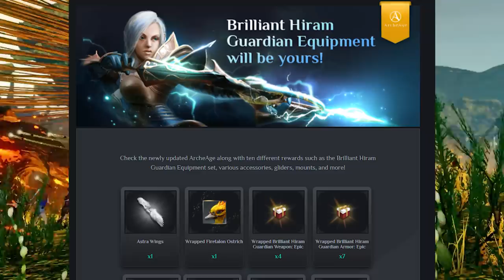TOP 5 TEAMS THAT ARE NOW POPULAR IN 2.3 GENSHIN IMPACT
In this video, I review the top 5 trending teams in the latest 2.3 Genshin Impact Spiral Abyss and some of these comps will truly surprise you! Instead of the usual build guide I dive deep into all of the details of the most popular equipment choices for the team builds, like the one that's currently really popular is Reverse Melt Rosaria and how it works in the latest 2.3 Abyss or how about Tazer Kokomi who also has a really cool usage for Freeze team in Genshin Impact.

If you're ever in doubt what's the 2.3 team build in Genshin Impact, you literally just have to look at what teams others are building and hopefully get some inspiration to make your very own team!

Genshin Impact is an open-world gacha game that's available on PC, PS4, PS5 and mobile devices (iOS & Android). Genshin Impact features fast gameplay with best RPG elements in an action packed setting.

Footage:
All footage produced by Gacha Gamer.